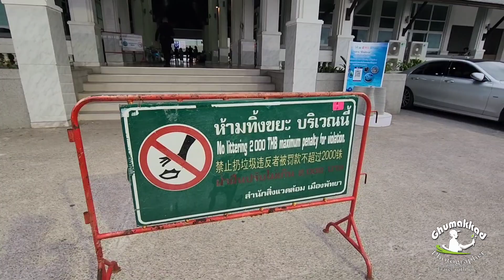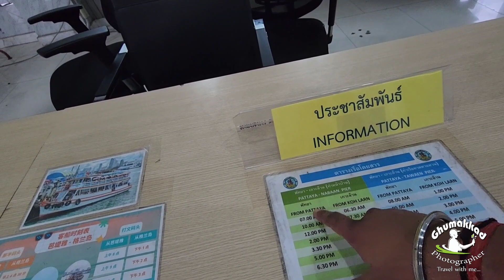Embracing the Beauty of Bali Hai Pier at Pattaya | sunsetbeach pattayavlog Vlog#22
In this enchanting video, witness the magic of nature as we capture the breathtaking sunset at Bali Hai Pier in Pattaya. Experience the tranquility of the moment as the sun sets over the serene waters, painting the sky in hues of orange, pink, and gold.

Join us on this soul-soothing journey, where we embrace the beauty of nature and revel in the serenity of the sea. The tranquil ambiance, the vibrant colors, and the gentle lapping of the waves create a mesmerizing atmosphere that will leave you in awe.

This video is not just a visual delight but a reminder of the serene moments that nature offers us. Come, immerse yourself in the calming embrace of the sunset at Bali Hai Pier and let its beauty inspire peace within your soul. Don't miss this opportunity to experience the wonders of nature – watch, relax, and let the sunset's magic wash over you.

Address : South Pattaya Road Pattaya City, Bang Lamung District, Chon Buri 20150, Thailand.